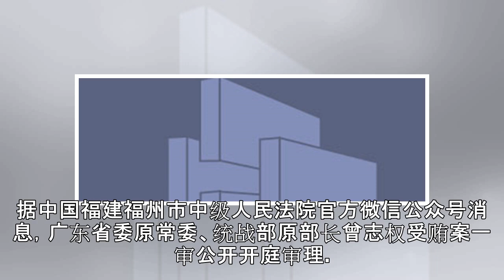广东原高官曾志权被控受贿1.4亿余元